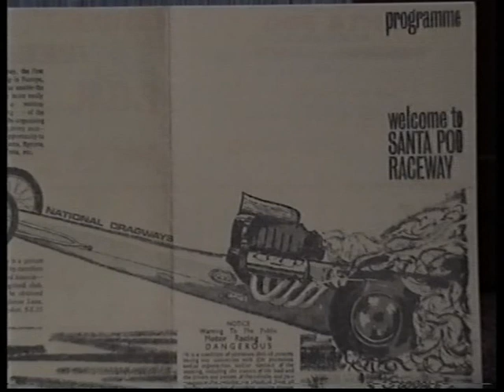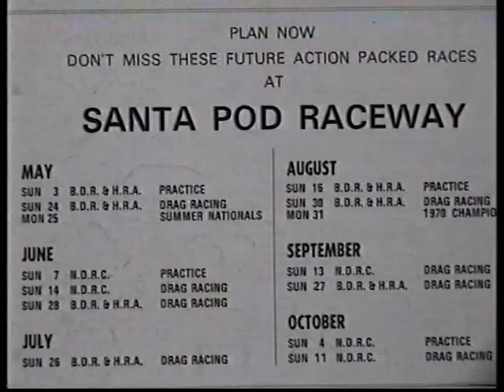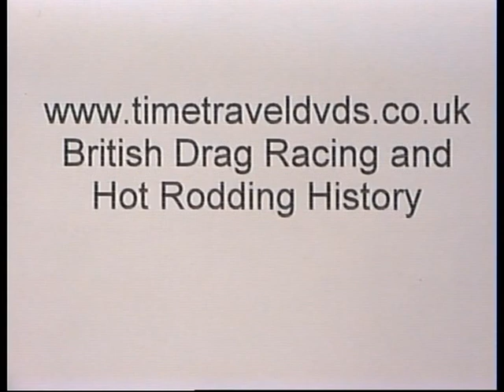UK Drag Racing 1966 - '71 Santa Pod Elvington Martlesham Heath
This is Time Travel 89, the last in my series of Time Travel DVDs, produced in 2010 using Philip Eeles' cine film taken at Santa Pod, Elvington and Martlesham Heath from 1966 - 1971